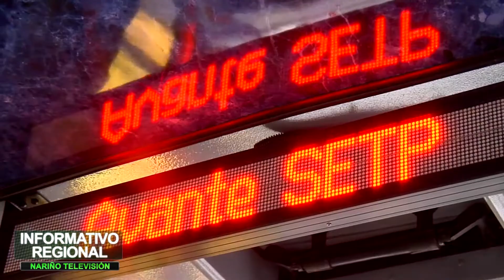GERENTE DE AVANTE MIGUEL ANGEL VILLARREAL